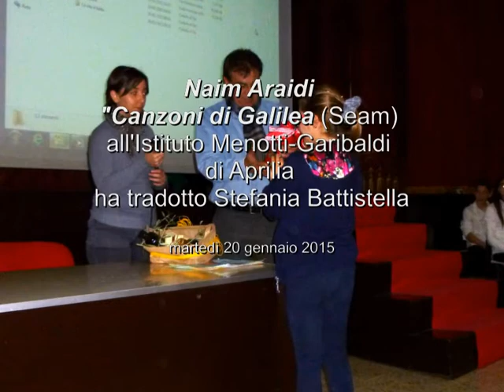Naim Araidi: Canzoni di Galilea all'Istituto Menotti-Garibaldi, Aprilia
Naim Araidi: "Canzoni di Galilea (SEAM) all'Istituto Menotti-Garibaldi di Aprilia
ha tradotto Stefania Battistella
si ringraziano: la preside Angela Persechino, la vicepreside Paola Mollo, l'insegnante Franca Palmieri e tutti i ragazzi che hanno contribuito a questo grande incontro sulla pace

sigla finale: Massimiliano Sujelu